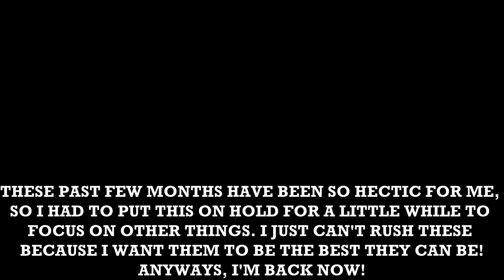Sims 4 Series|| BRE AND KEITH ||SEASON 1, Episode 3, FINALE PART 1| ‘Trust’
A Sims 4 series...
Brianna is a girl who's never really had nothing, or anyone; except her friend Deon. They have been through traumatic experiences together but stayed together through thick and thin. Best friends. However, when Deon is released from jail, he starts acting different. Consumed by jealousy, he starts showing possessive tendencies as he realises it was no longer just him and Bre, there was now her boyfriend, Keith. When Deon crosses the line, Brianna decides to cut him off. But this isn't easy when someone from their difficult past comes back into their lives to torment them.

Again, I'm so sorry for the wait :(
Let's see if we can get this to 30 likes
Sims 4 series. Sims 4 mods. The Sims 4 story. The Sims 4 love story. Urban sims. Sims 4 CAS. Imvu. Sims 4 cc
AmaSIMs
Most beats used in this video are from Beats Provider, Swav Beatz/ Swav2x and Premiumbeats.com, but also

Many Thanks to the people who provided the animations and poses!